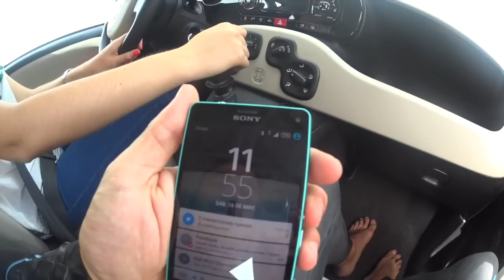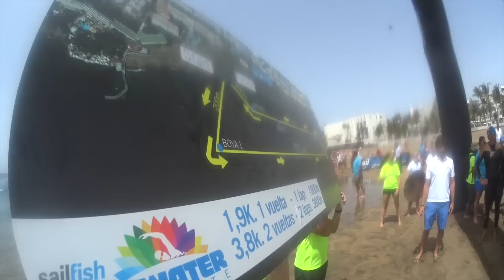Nadando circuito Ironman Lanzarote con Saleta :))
De vuelta a Lanzarote, nadando con viejos amigos como Saleta el circuito de agua del Ironman de Lanzarote. Primera edición de Lanzarote Open Water by Sailfish y Tri Active Lanzarote